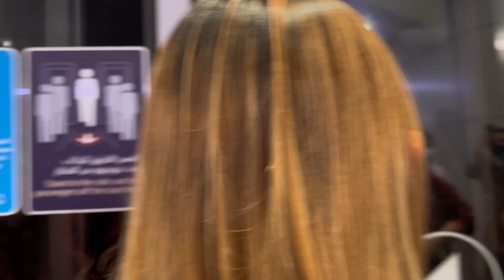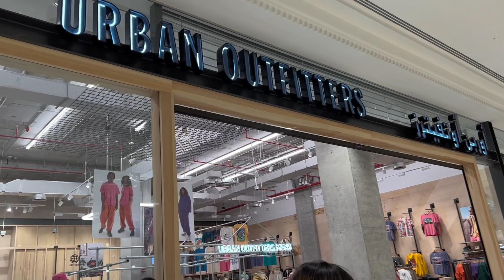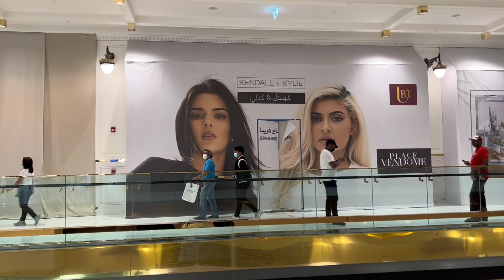QA Vlog: Place Vendome Mall | Jullia Jermane 🦋